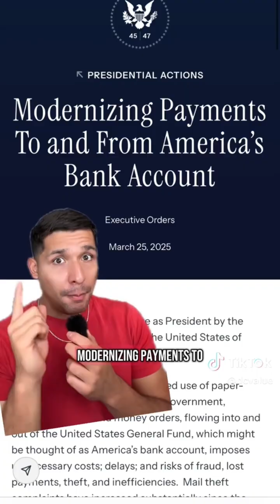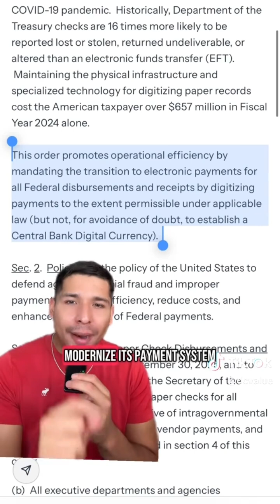Modernizing Payments To and From American's Bank Account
💸 Modernizing Payments to and from American Bank Accounts 🇺🇸

In this episode, we dive into the changing landscape of how money moves in and out of U.S. bank accounts. From real-time payments (RTP) and FedNow to the rise of open banking and blockchain innovations, we break down how the traditional banking rails are getting a high-tech upgrade.

✅ What’s driving the modernization of U.S. payment systems?
✅ How does FedNow work — and is it a game changer?
✅ Can crypto or stablecoins play a real role in everyday payments?
✅ What it all means for consumers, small businesses, and financial institutions

Whether you're a fintech fan, a banking pro, or just tired of waiting 2-3 business days for transfers to clear, this one's for you.